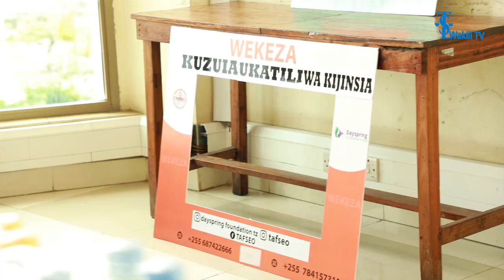Rushwa ya ngono ilivyo kikwazo kwa wanamichezo wa kike Tanzania, wadau wafunguka